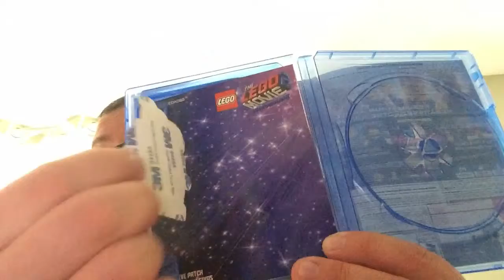The LEGO 2 movie & The LEGO 2 video game